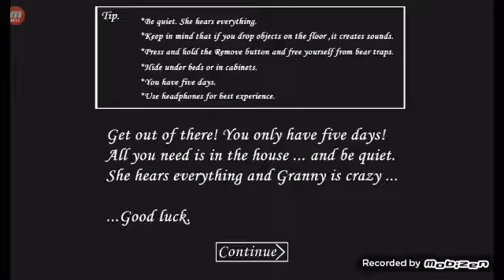2.episode in Granny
She always gets me